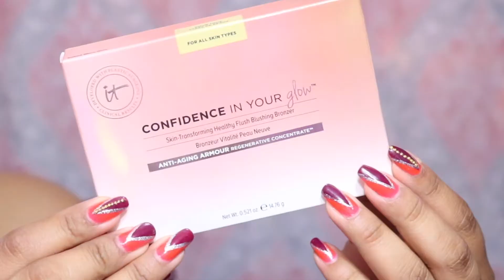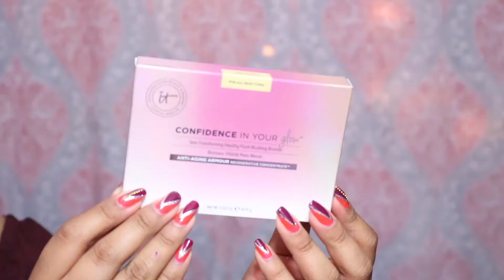REVIEW: CONFIDENCE IN YOUR GLOW (IT COSMETICS) OMG THAT HIGHLIGHT!!!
Hello to all you beautiful people out there! Thank you so much for supporting my channel!
Highly appreciate any feedback & video suggestions!

INSTANT WARM PALETTE
INSTANT NATURAL PALETTE

LEAVE ANY QUESTIONS DOWN BELOW!